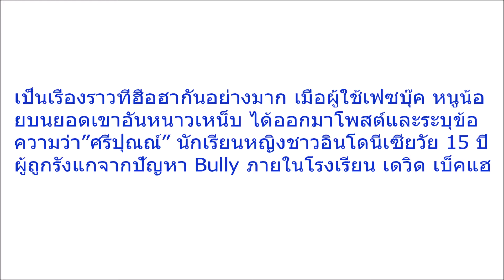โชคดีที่สุดในโลก!! ศรีปุณณ์ ผู้หญิงคนเดียวที่ได้ครอบครอง ไอจี 43 3 ล้านคน ของ เดวิด เบ็คแฮม ด้วยเหตุ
โชคดีที่สุดในโลก!! ศรีปุณณ์ ผู้หญิงคนเดียวที่ได้ครอบครอง ไอจี 43.3 ล้านคน ของ เดวิด เบ็คแฮม ด้วยเหตุผลที่ใครก็คาดไม่ถึง!